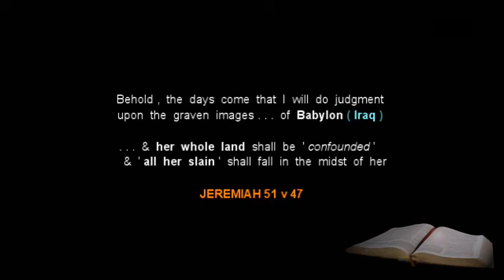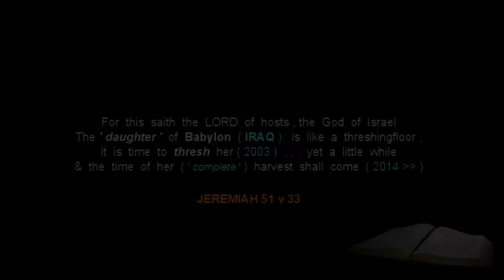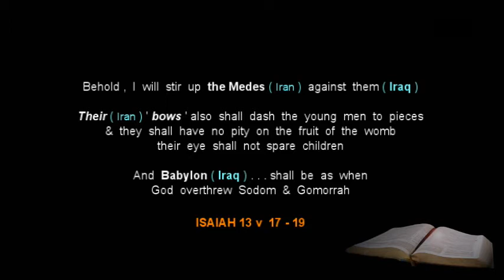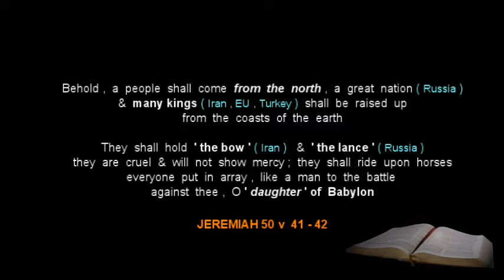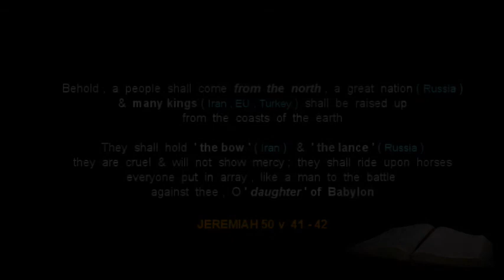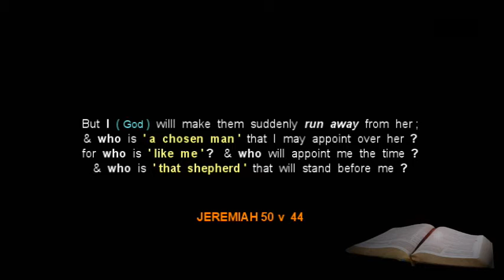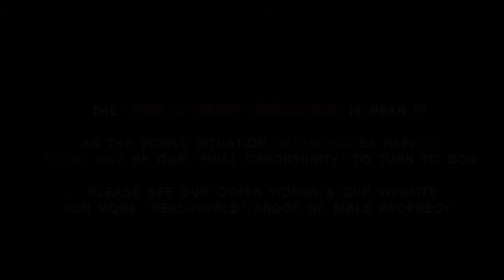IRAQ CRISIS - Precursor to Coming Mid-East Nightmare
Iraq descending into anarchy . . . where will it end ?? Ancient prophecies reveal the coming terror .

NewsSource :  ABCNews

~ A Christadelphian Bible Prophecy Video ~

We are making such material available in our efforts to advance understanding of bible prophecy, geo-political , & current world events , economic , democracy , scientific , and developing social issues. etc.  We believe this constitutes a ' fair use ' of any such copyrighted material as provided for in section 107 of the US Copyright Law